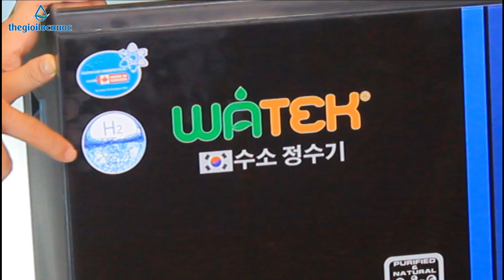[REVIEW] Máy lọc nước hybrid Hydrogen tích hợp diệt khuẩn lượng tử sản phẩm mới của Watek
Máy_lọc_nước_uống_trực_tiếp Watek Hybrid HYDROGEN Quantum được tích hợp màng lọc đúc nguyên khối và các lõi lọc sau màng tiếp xúc trực tiếp với nước được sản xuất tại Hàn Quốc mang đến chất lượng và hiệu quả lọc nước tin cậy cao, loại bỏ tạp chất, kim loại nặng, độc tố, hóa chất và các vi sinh vật có trong nguồn nước. Các phụ kiện phần điện được sản xuất tại Đài Loan mang lại độ bền tin cậy cao với chi phí hợp lý. Sản phẩm nay đã được tích hợp thêm cả lõi lọc diệt khuẩn lượng tử an toàn đến 99,9999% cho nước ăn uống trực tiếp mà không cần đun sôi.

Máy lọc nước uống trực tiếp mang đến sự tiện dụng cho các gia đình, công sở, trường học… với nguồn nước dồi dào liên tục, đáp ứng linh hoạt các nhu cầu